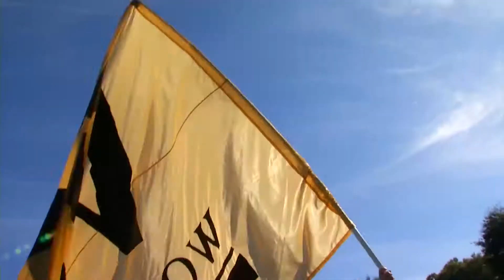Football Week 1 vs Georgia Tech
Coach Ayers talks about the upcoming game against Georgia Tech.